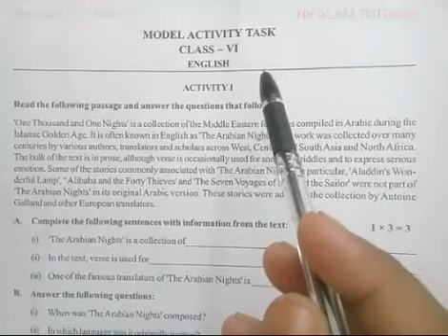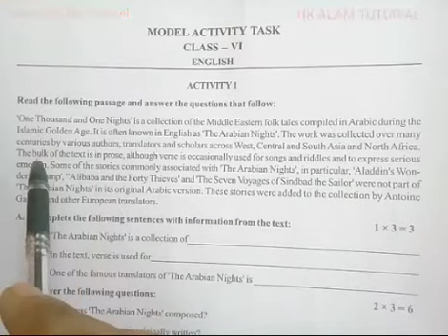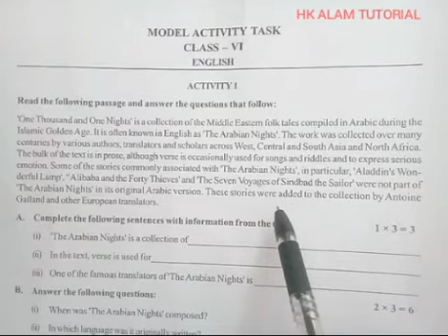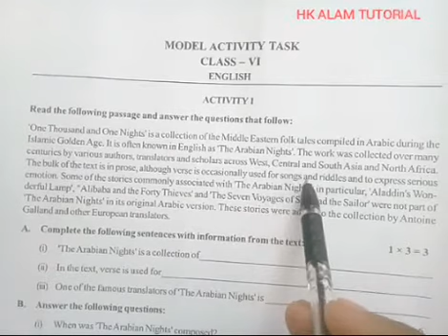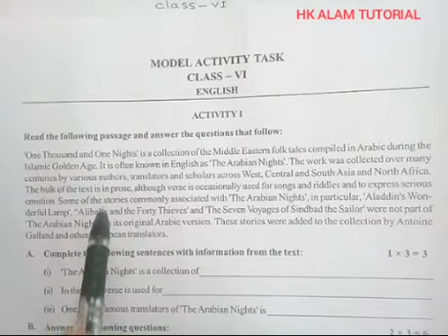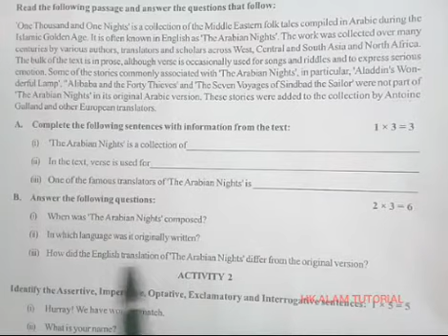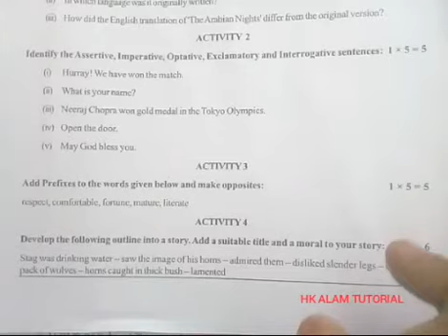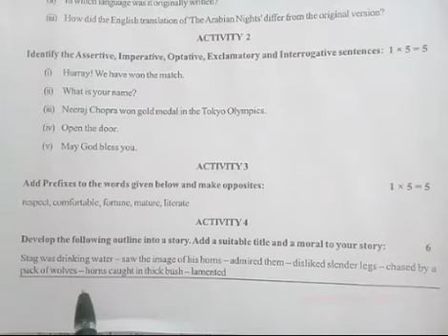Model Activity Task Class 6 English||September-2021||Part-6||WBBSE||Complete & Authentic answer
Class 6 English Model Activity Task September 2021.

Model Activity Task Class 6 English Sept 2021.